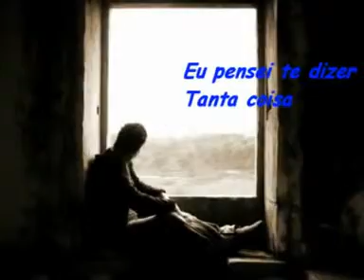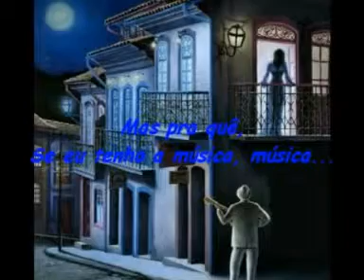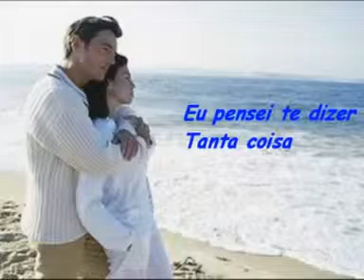Roupa Nova - Bem Simples (1981) | PRC 80s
Nos anos 80 era tudo bem simples, tudo natural.
Porque deixou de ser ?!! ...